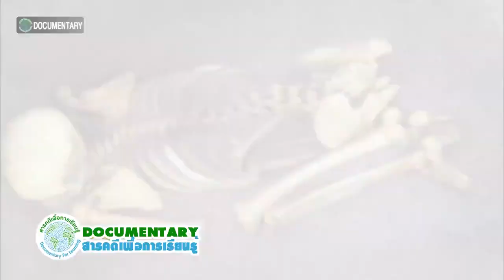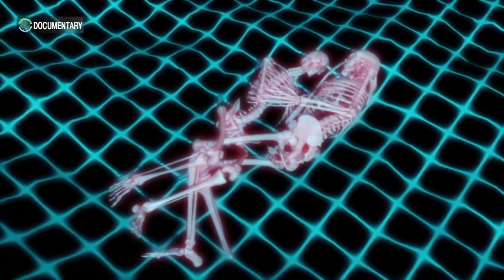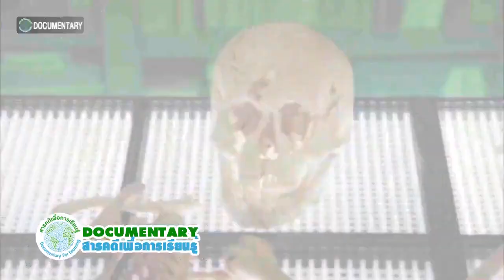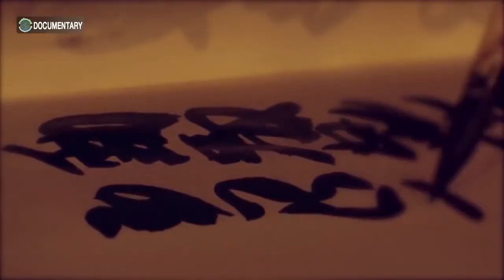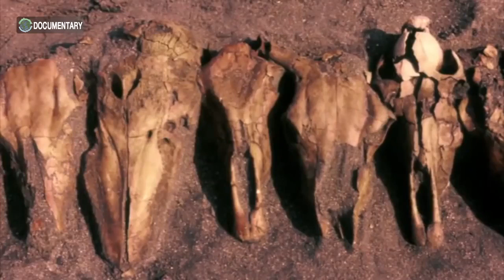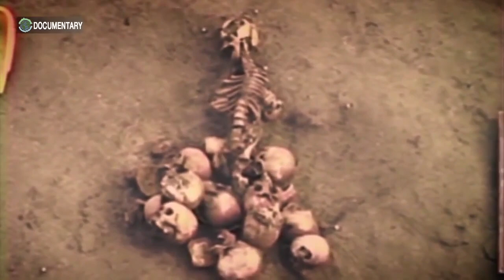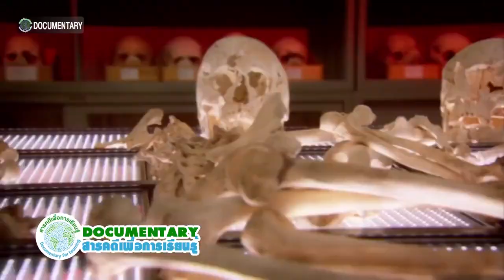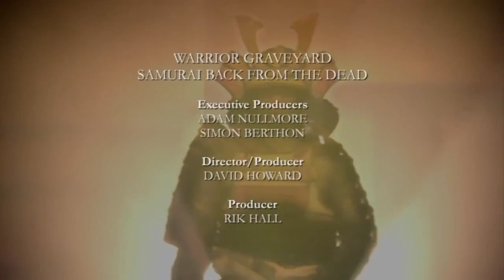สารคดี ตอน ซามูไร สุดยอดนักรบในตำนานของญี่ปุ่น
s://..com/channel/UCYLz... .